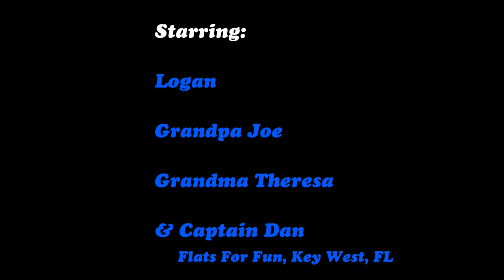Key West Fishing Charter 2020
Fishing charter in Key West, FL with the Grandson.  Our goal was to catch a Shark and a Barracuda.  We ended up catching 9 different species: a 6ft Nurse Shark, Black Groupers, a Gag Grouper, Mangrove Snappers, Yellowtail Snappers, Blue Runners, a Spanish Mackerel, Leather Jacks, and a Barracuda.  Incredible!  Captain Dan, owner of Flats For Fun Charters, was worth every penny and then some!